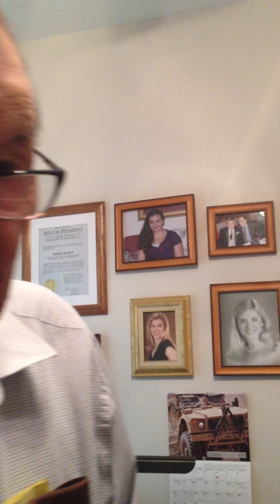Paw Paw Talks About Being Liberated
August 1945 -The end of WWII. Paw Paw was liberated by the Russians. He had spent 39 months and 11 days captive by the Japanese in a POW camp in Mukden, Manchuria.